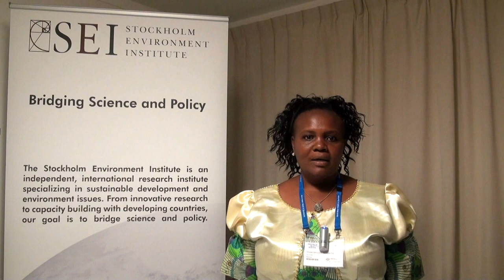Violet Shivutse - Transforming Gender Relations in Agriculture in Sub-Saharan Africa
Violet Shivutse, GROOTS Kenya, talks about the upcoming book "Transforming Gender Relations in Agriculture in Sub-Saharan Africa: Promising Approaches" at World Water Week 2012.